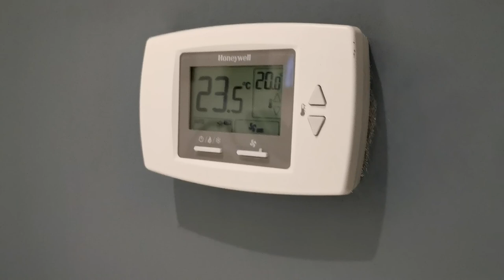So Many Activities! - Croatian Adventure (Episode 5)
This video is a mix of two days, planned to have a day off from filming on the first day (in the video) but ended up getting a lot of footage! Hope you enjoy it!